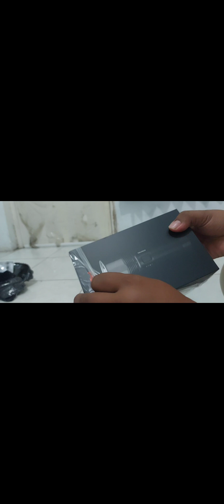UNBOXING senter Nextool 2000 Lumens